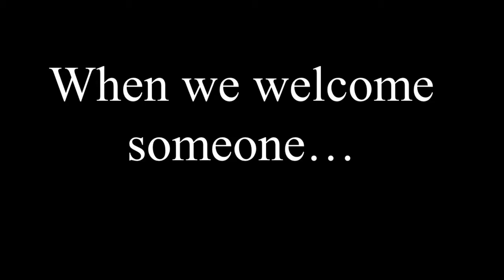Sacred Heart Eureka Children's Liturgy 3-7-21